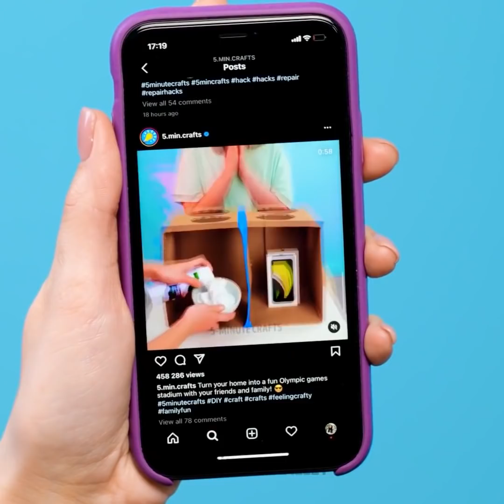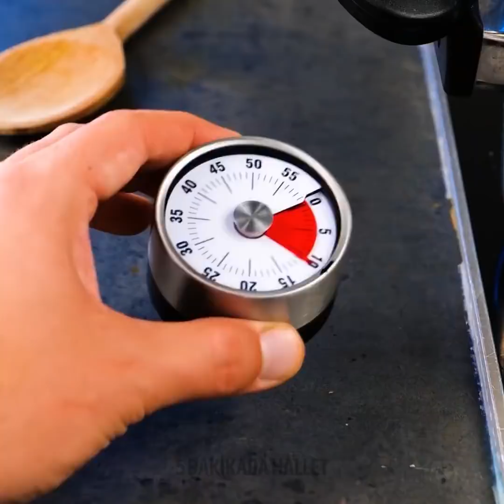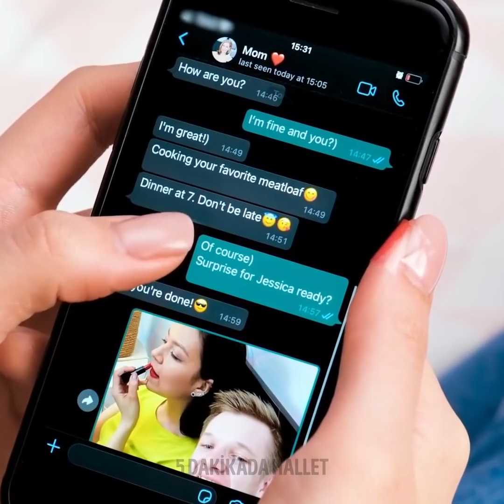HER DURUMA UYGUN HAYAT KURTARAN TÜYOLAR VE EL İŞLERİ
Selam kızlar! Bugünkü videoda yaşam tüyolarıyla dolu!
Bugün size her duruma uygun yaşam tüyoları gösteriyoruz. Mesela, kendi atıştırmalıklarınızı nasıl hazırlayacağınızı, çimlerde yürürken topuklu ayakkabınızı nasıl koruyacağınızı, Pop-it! kullanarak ev yapımı sabun hazırlamayı ve şampuan, saç kremi gibi ürünlerin bavulunuza dökülmesini nasıl önleyeceğinizi öğrenebilirsiniz. Gördünüz mü? Hepsi de işe yarar tüyolar, öyle değil mi?
Bu videoyu seyrettikten sonra daha çok Pop-it! almak isteyeceğinizi biliyorum. Hem çok eğlenceli hem de el işi projelerinizde kullanabiliyorsunuz.
Videoyu sonuna kadar seyredin ve en sevdiğiniz fikri mutlaka deneyin! Ne düşündüğünüzü yorumlara yazmanızı bekliyoruz.

Zaman Bilgileri:
0:38 - Pop-it! ile makyaj paleti yapın
4:08 - Ayakkabınızın topuklarını terliklerle koruyun
4:44 - Pop-it! ile eğlencenin birçok yolu var
8:52 - Kapkek şeklinde kendin yap buzdolabı süsü
13:04 - Şişenin dökülmemesini nasıl sağlarsınız